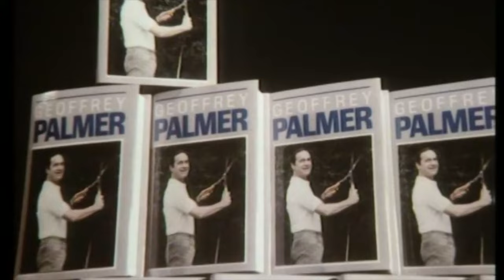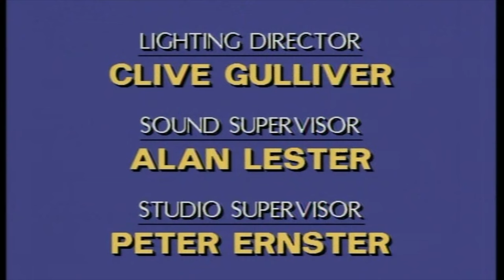Executive Stress TV SHOW 'Remember Why We Fell in Love' Julie Covington Tim Rice Andrew Lloyd Webber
Featured in a recent video and of course taken from a wonderful Thames Show here is the intro and outro to the show and its put simply marvellous its pure Webber gold.